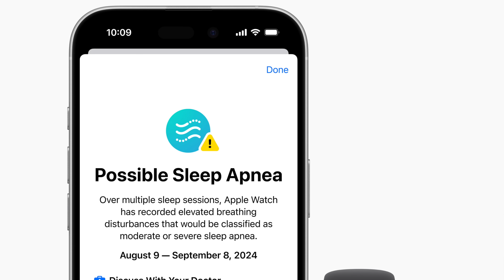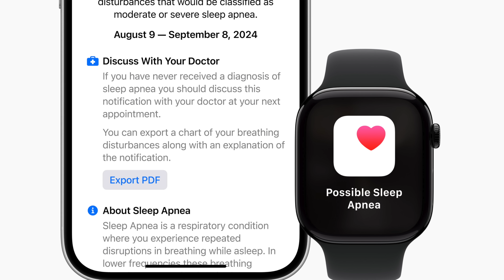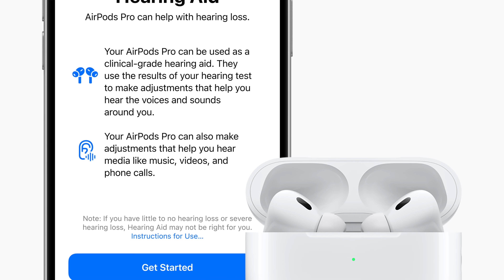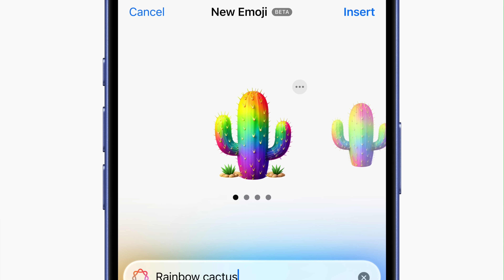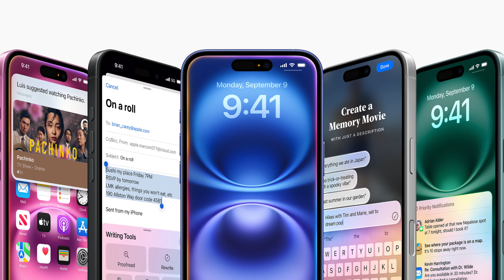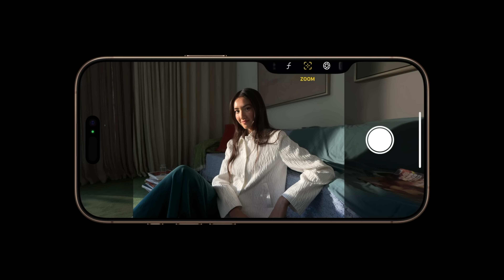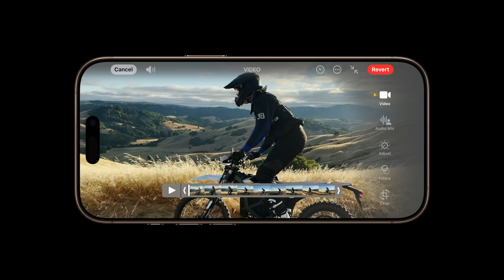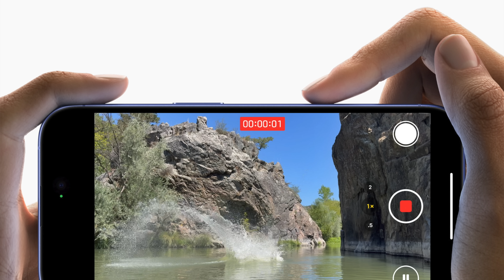Itt az iPhone 16 PRO MAX!!!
1136 Budapest, Hegedűs Gyula utca 29/a Ü-1.